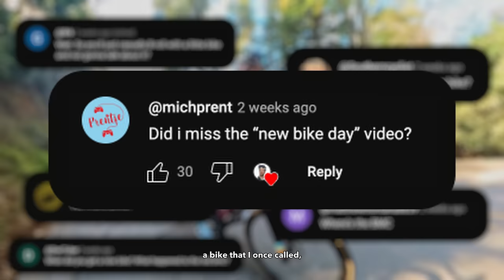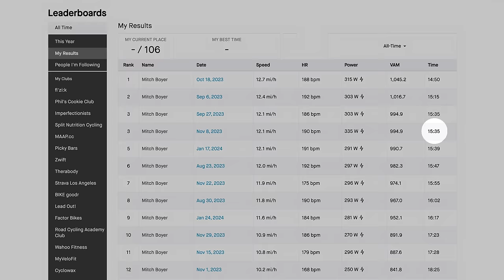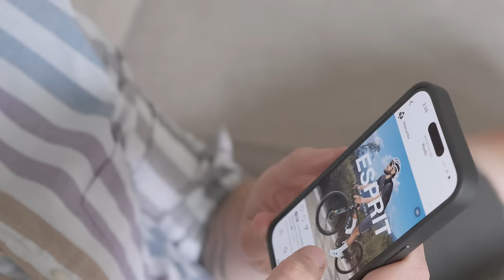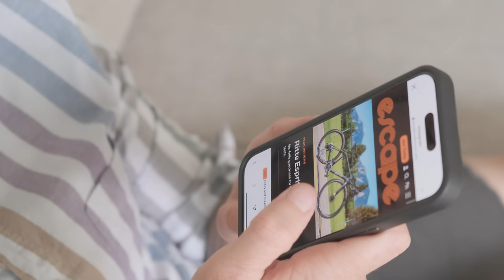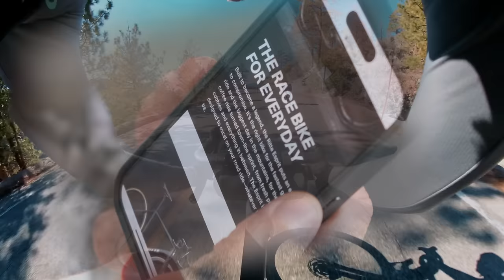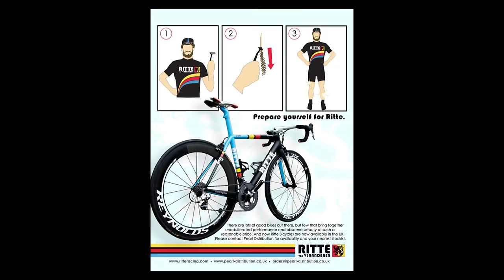The Bike That Stole My Heart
After a bizarre mechanical grounded my Roadmachine, I borrowed a demo bike from Ritte. I liked their Esprit carbon bike so much I decided to keep it!

FULL DISCLAIMER (because a lot of people in the comments seem curious): Ritte lent this demo bike, but do not pay me for our partnership.